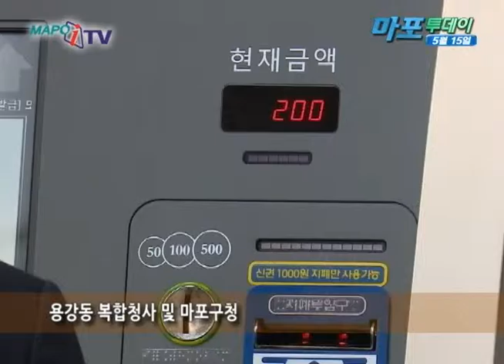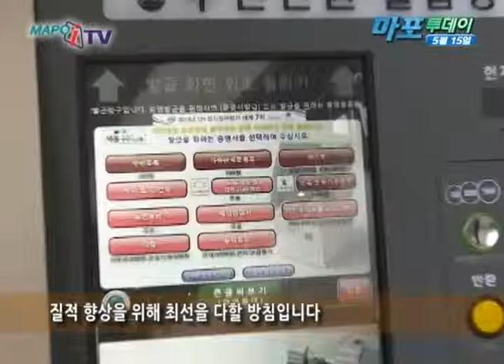마포 마포iTV 5월 15일 뉴스 무인민원발급기